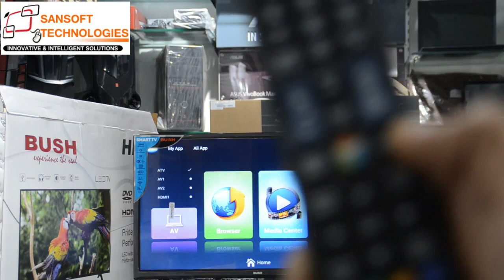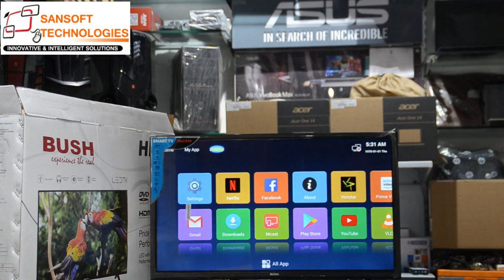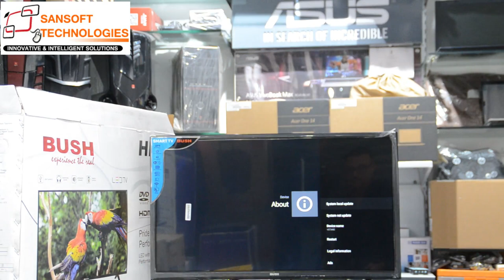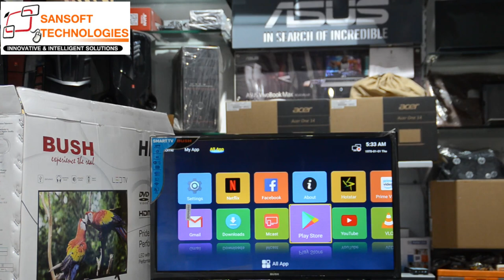BUSH 32" SMART LED TV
BUSH 32" SMART LED TV UNBOXING. FOR PURCHASING PLEASE SEND YOUR RQUESTS THROUGH OUR WHATSAPP NO ONLY - 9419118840 (NO PHONE CALLS PLEASE).